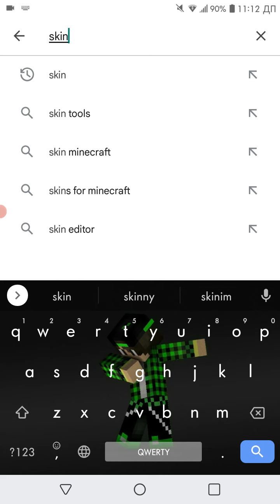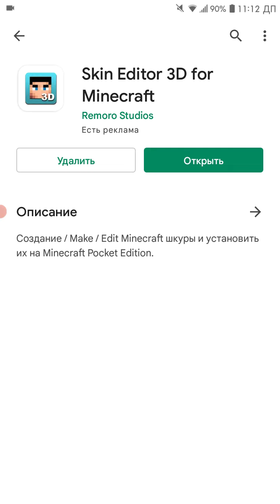Qanday minecraftga óz skinimizni yasab urnatishimiz mumkun?🤔🤔🤔🤔🤔